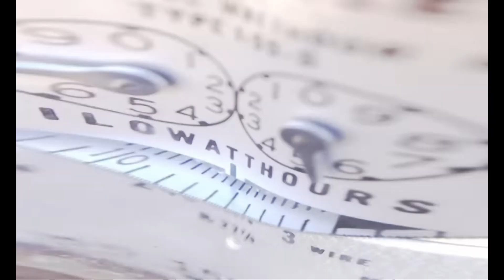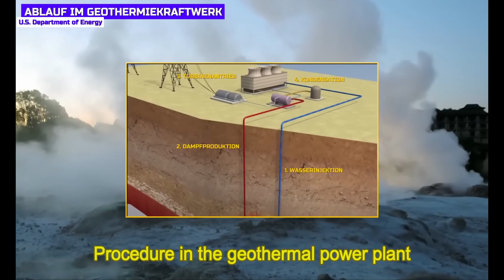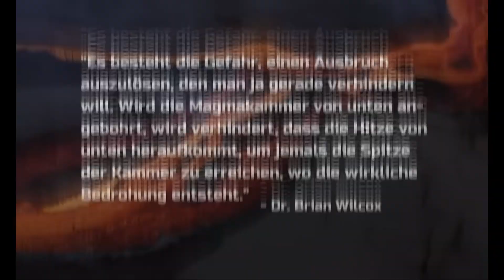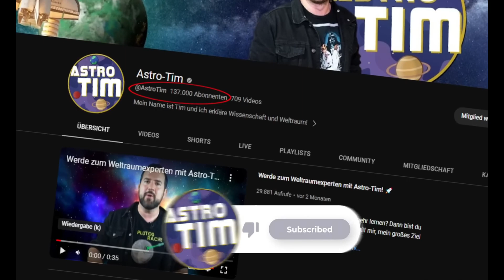YELLOWSTONE about to break out? NASA has a crazy plan to save us!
Statistically speaking, the Yellowstone supervolcano is due for an eruption! NASA came up with a crazy plan to save us from such an apocalyptic event while solving all our energy problems through geothermal energy!